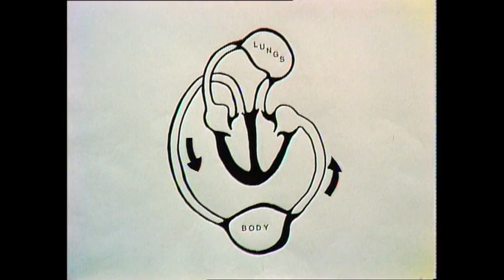How much blood does your heart pump?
How much blood does your heart pump? Rob explains, and there is a short perceptual puzzle to follow.